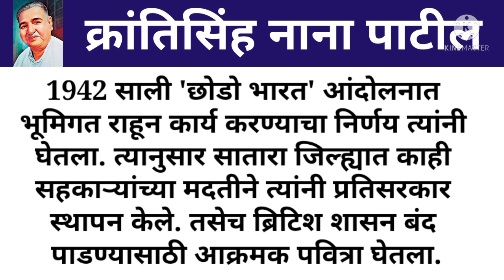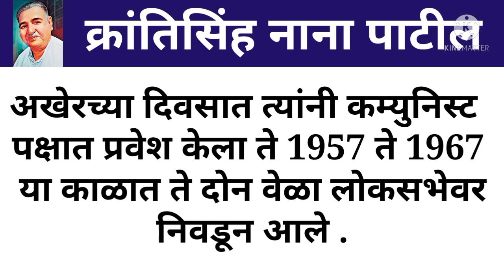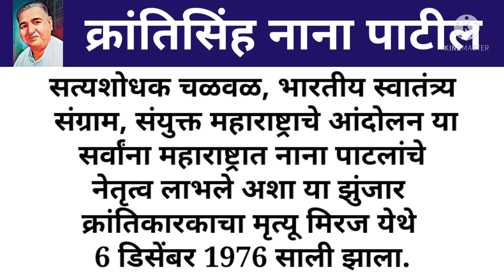क्रांतिसिंह नाना पाटील यांची माहिती